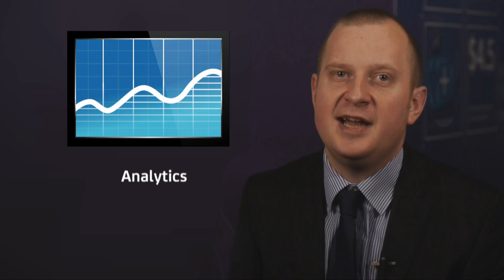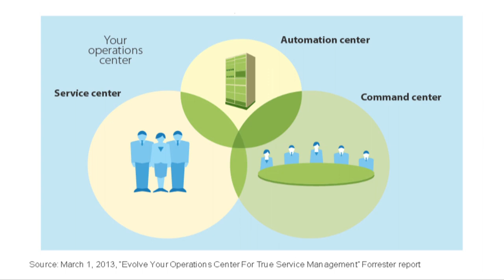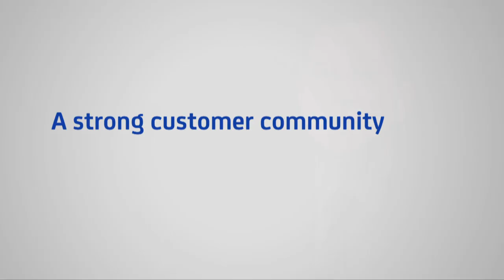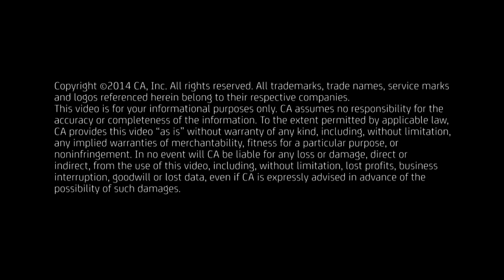Harnessing the Power of Unified IT Monitoring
Hear John Rakowski, guest speaker from Forrester Research, Inc., discuss the challenges IT teams face in the age of the customer and how unified IT monitoring can supercharge the productivity of IT teams to deliver optimal customer experience.